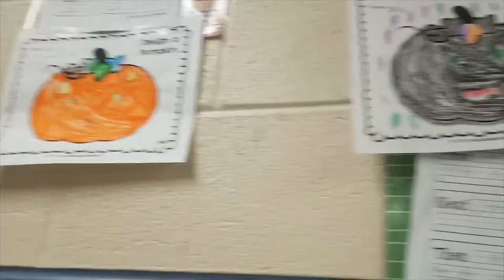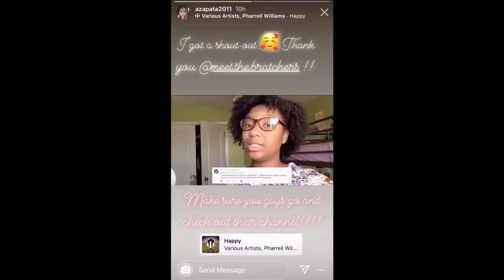CHYLOH’S SCHOOL FALL FESTIVAL 2019!!!🍁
Hello! Welcome or welcome back to the Meet The Bratchers channel! In this video, we will show you a Chyloh at the fall festival. Sorry, this video did not upload the time it was supposed to. The school fall festival was super fun and we really enjoyed ourselves! Have you ever been to a fall festival? If you have, what fall festival was it? There was candy, dancing, face painting, games, and a lot more at the fall festival. We went to a fall festival two years ago when Chaniya was in the fifth grade. Now that Chyloh is in kindergarten now and goes to the school that Chaniya went to when she was in elementary school, we went to the fall festival. This time, it was inside, which was different, but it was still fun!

Chaniya and Chyna have formulated their own hair product! They will be launching on November 30th, but you can still preorder by clicking this link!⬇️

    Our kiddos
-Chyna (22)
-Tyree (18)
-Chaniya (12)
-Chyloh (5)

                                                   Our story